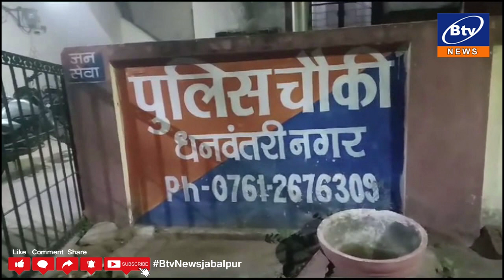24 DECEMBER 2023 1ST BULLETIN